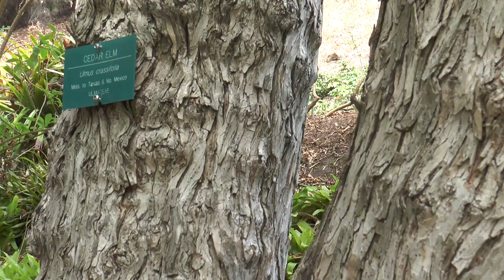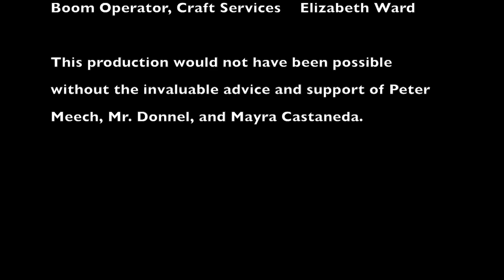Josephine - Short Film by Emily Ward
Based on a short story by F. Scott Fitzgerald. Josephine, a teenage girl, goes through boys like water. Question is, can she actually feel anything at all?

Starring Olivia Bagg as Josephine, Anika Ramlo as Lily, and Michael Mendez as Martin. Original screenplay written/adapted by Emily Ward. Made to imitate the style of Jean-Marc Vallée, as a project for a film class.